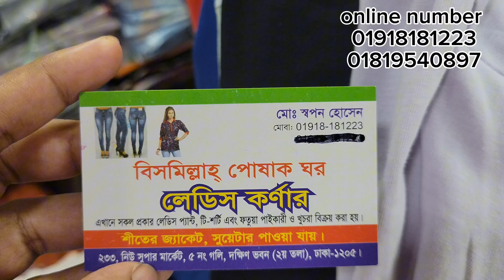New market বস্তা বস্তা 2pis new লেডিস ক্রপ টপ্স ও ড্রপ শোল্ডার টি-শার্ট।new market crop tops t-shirt